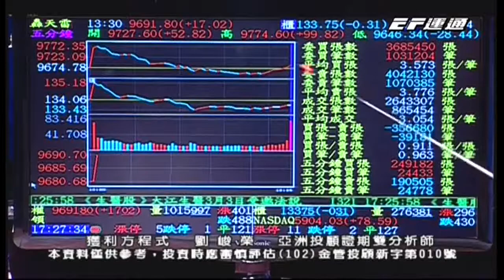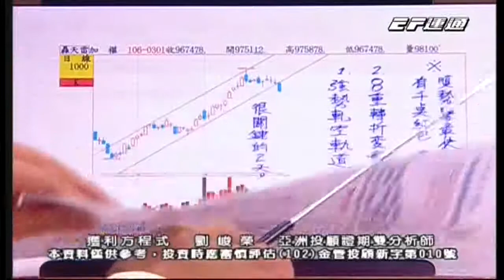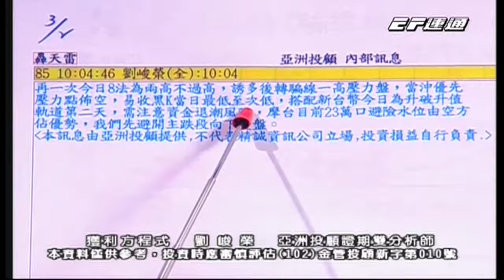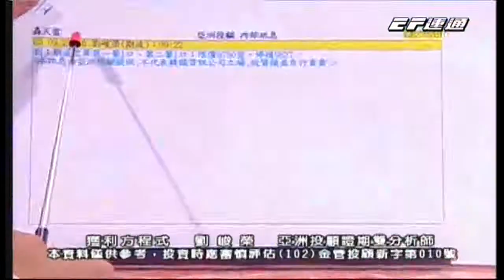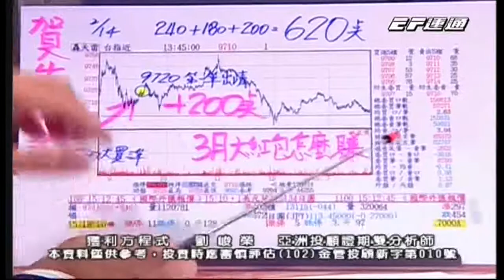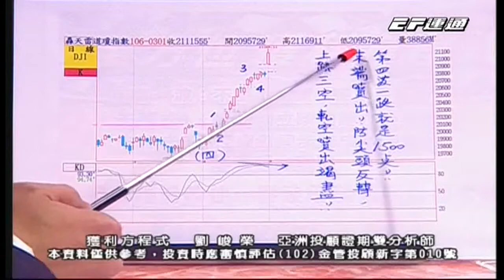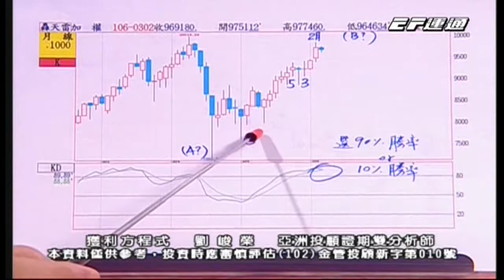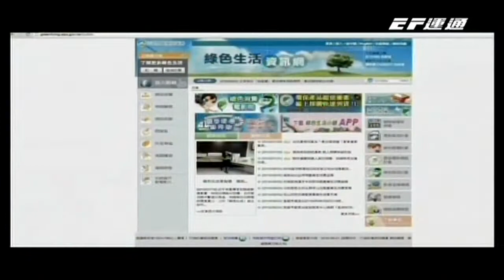EF(獲利方程式)1800 劉峻榮 分析師 2017-03-02